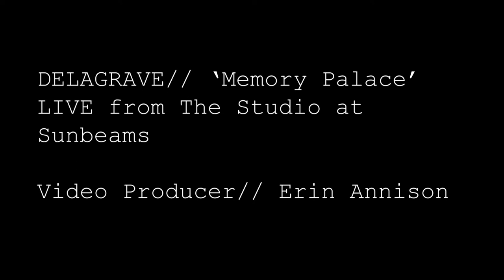DELAGRAVE // Memory Palace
'Memory Palace' written and preformed by Delagrave
Recorded live at The Studio at Sunbeams

Directed and produced by Erin Annison
Filmed on a Canon 700D